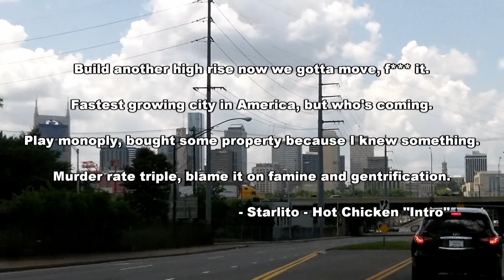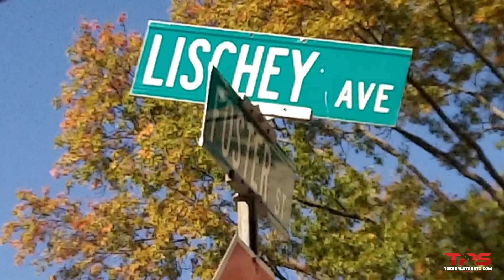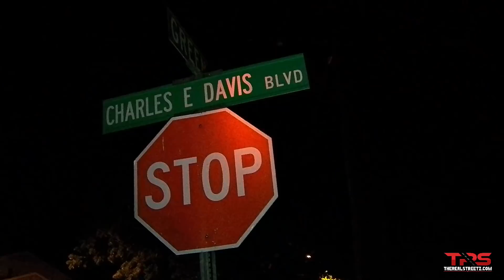Cashville, Tennessee (TheRealStreetz: Nashville Documentary on Hoods, Rappers, more)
A documentary about the streets and culture of a side of Nashville that most do not get to see, from the hoods of "South Nashville" and "East Nashville" to the breakdown of the history of the real Nashville music scene with live interviews of a few Cashville legends.

"nashville rappers" "nashville documentary" "nashville hoods" "nashville hood movies" "nashville tennessee hoods" "nashville black history" "nashville ghetto" "nashville ghetto areas"